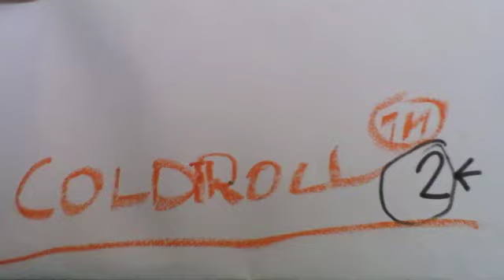170701 KG COLDTROLL2 Pietro Julian